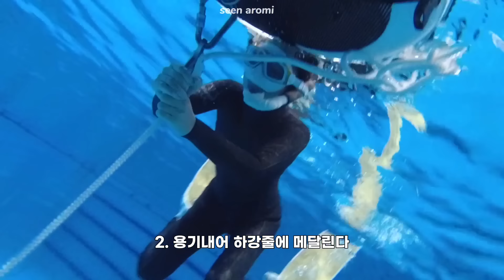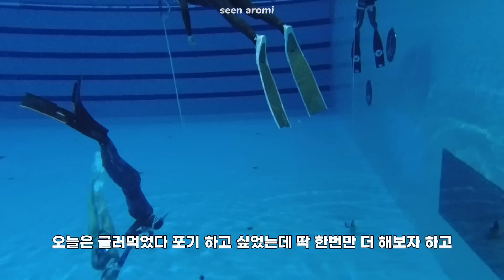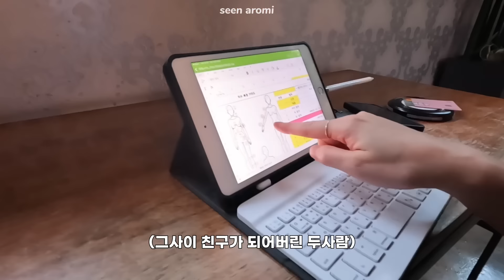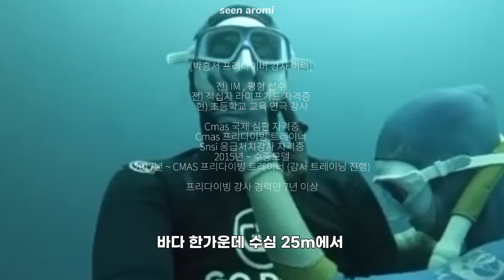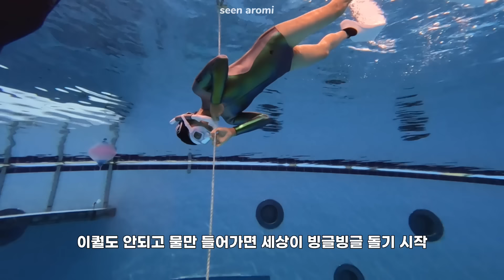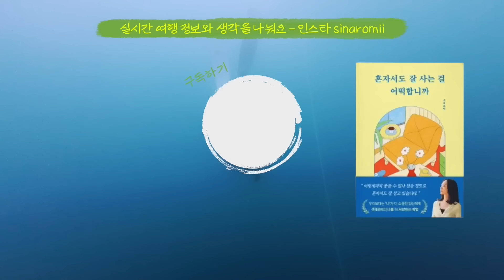찐따의 프리다이빙 도전기🤿얼마나 배워야 돼? 강사 구하는법, 덕다이빙 연습, 심하게 현실적인 프린이들 희망 영상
전 여전히 찐따지만 정말로 배우면 되긴 하더라고요
미루는 습관은 해결해야 끝날 일...

(제품제공)
[에세이 책 - 혼자서도 잘 사는걸 어떡합니까]